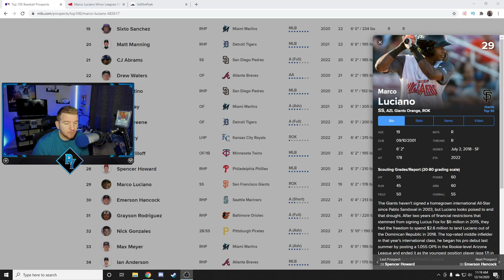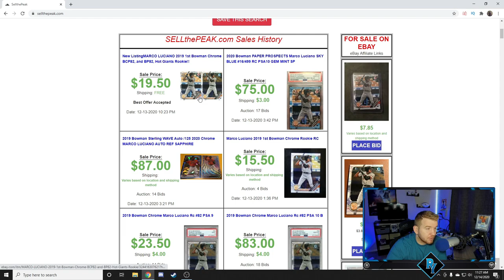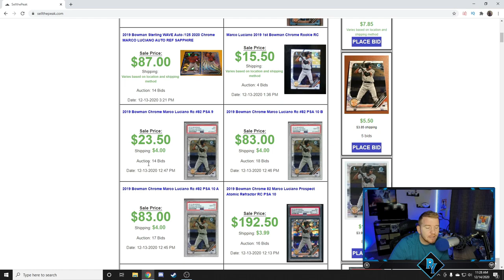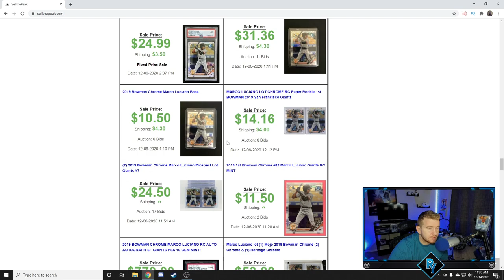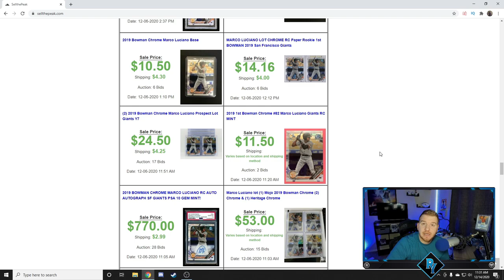MINOR LEAGUE MONDAY EP. 19 MARCO LUCIANO!! TOP SHORTSTOP PROSPECT || SPORTS CARD INVESTING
Another episode of Minor League Monday! Where I talk about 1 minor league player which I believe will succeed at the pro level! AKA Players who I am investing in with their sports cards! Today's player: Marco Luciano, of the San Francisco Ginats!! International signee in 2018. He is their #2 prospect right now! and #29 overall in the MLB.

1. Who do you want me to talk about?
2. What you think of Marco Luciano?
3. Who you are buying right now if you're a sports card collector/investor!